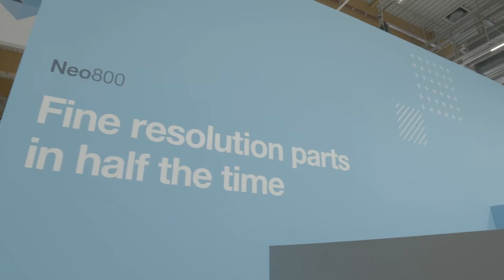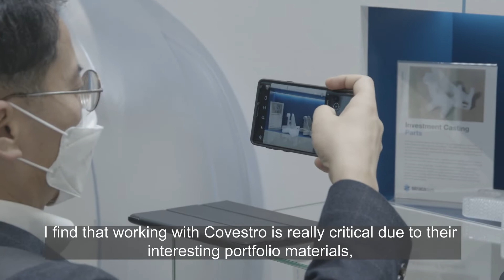Covestro Additive Manufacturing at Formnext Day 2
Trade shows are perfect to meet people and create partnerships with companies that share our goal of combining expertise and knowledge. Check out day 2 of Formnext - Where ideas take shape!

Our Vice President, Hugo da Silva, elaborates on why Covestro has been working with printing manufacturers like Stratasys, to speed up the eco system.

Chaffee Tran, Director Materials Product Management at Stratasys explains the way of working with open systems and how they incorporate the Covestro portfolio of materials accordingly.

We go brightertogether. Meet us at booth C11 in hall 12.1 at Formnext in Frankfurt today!